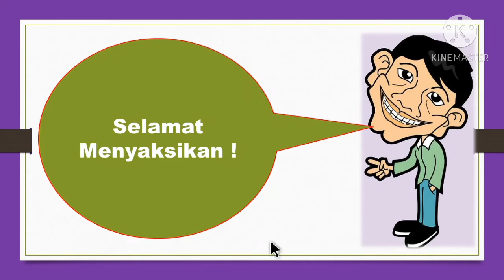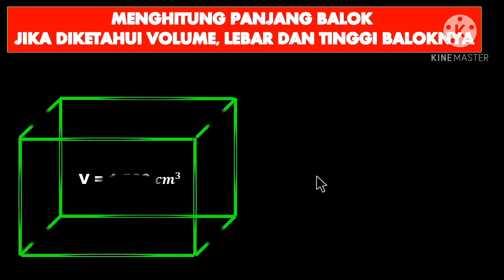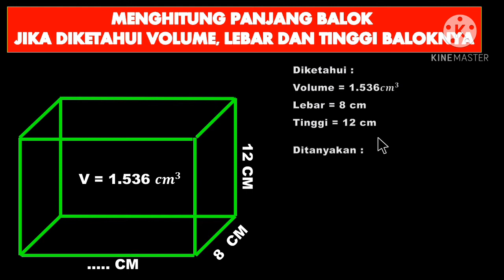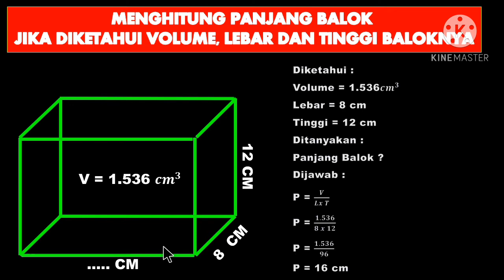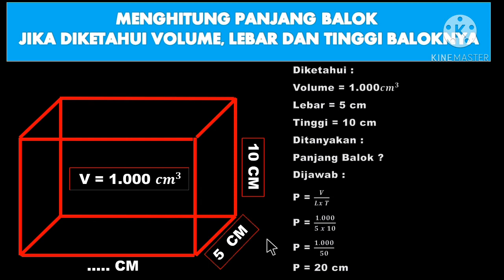Menghitung Panjang Balok Jika Diketahui Volume, Lebar dan Tinggi Baloknya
Pada vidio pembelajaran kali ini dibahasa mata pelajaran matematika khususnya menghitung panjang balok jika diketahui volume, lebar dan tinggi baloknya.

Rumus yang digunakan untuk menghitung panjang balok jika diketahui volume lebar dan tinggi baloknya adalah "P = V : L x T ".

Mudah mudahan vidio pembelajaran menghitung panjang balok jika diketahui volume, lebar dan tinggi baloknya ini dapat memudahkan para peserta didik dalam memahami dan menguasai materi menghitung panjang balok jika diketahui volume, lebar dan tinggi baloknya.

Selamat belajar selamat menyimak dan tetap semangat bersama channel ero kusnara dalam media pembelajaran dan hiburan.